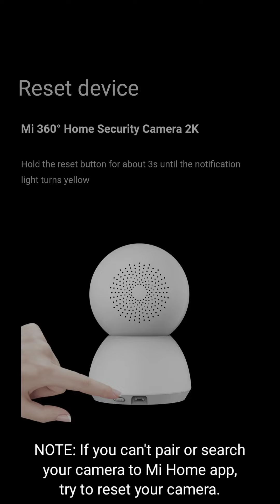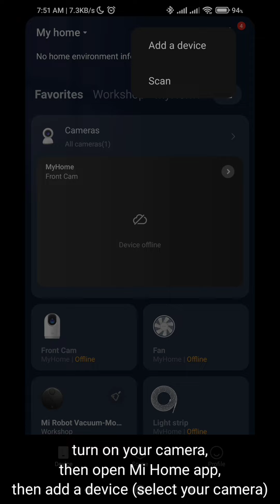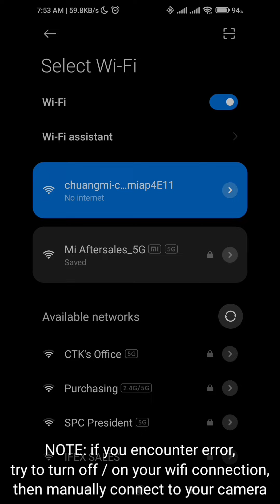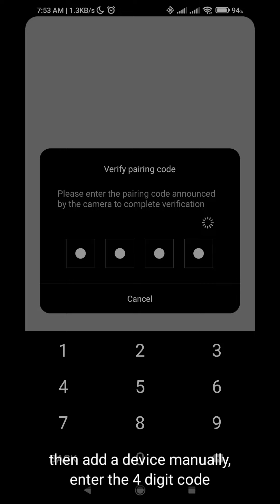How to setup Mi 360 Home Security Camera 2K (manual pairing) with Mi Home app